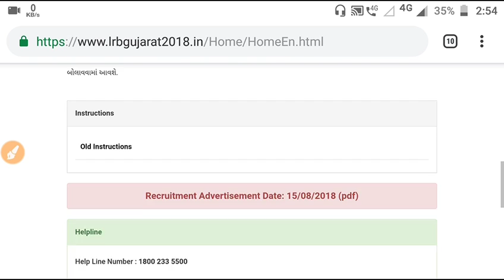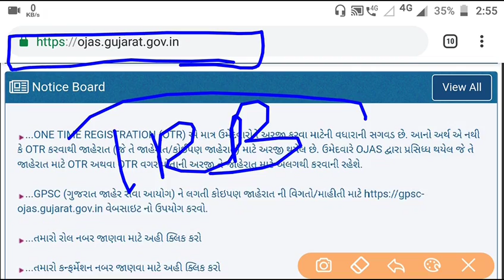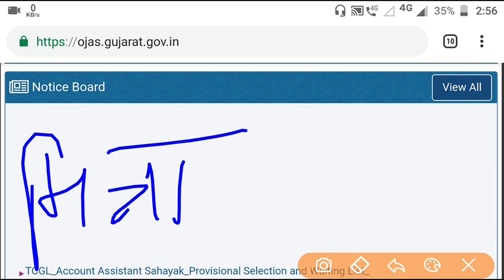LRB Constable Official Result Website link આ website માં જઈને તમારું Result Download કરી શકશો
LRB Constable Official Result Website link આ website માં જઈને તમારું Result Download કરી શકશો જેની સંપુર્ણ માહિતી આ વિડિઓ માં આપવામાં આવી છે

Forest Guard exam, gujarat police, gujarat police bharati, police, gujarat police paper 2018, gujarat police syllabus, gujarat police last year merit, study with dilip, Gk, Police Constable Merit list, Police Constable Cut off marks, gujarat police result date, gujarat police physical exam date, Category wise merit list, LRB result, lrb merit list, ketla loko ne physical mate bolavse, general merit list